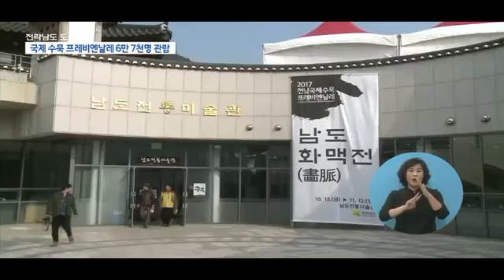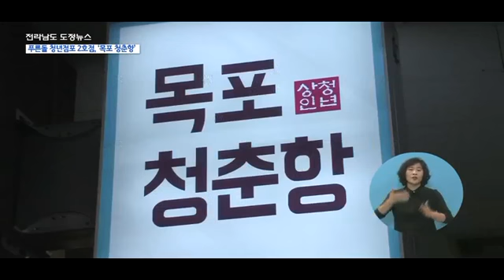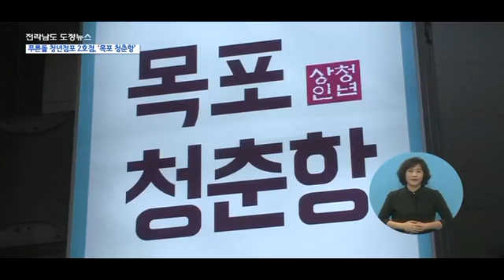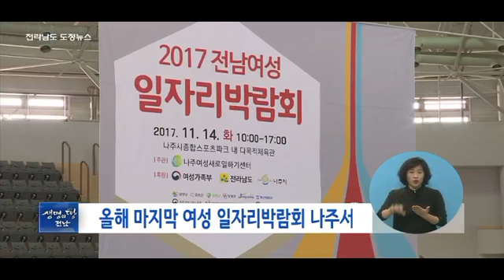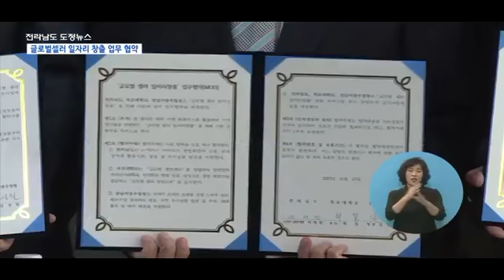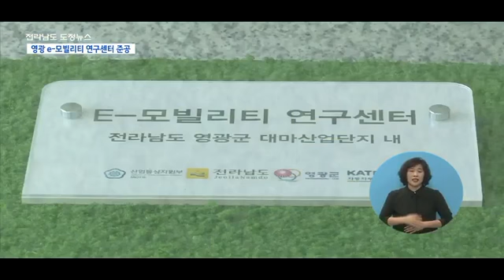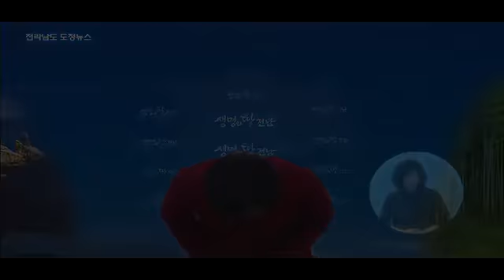도정주간뉴스2017년 46주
전남도, 올 들어 259개 기업과 3조 원 투자협약